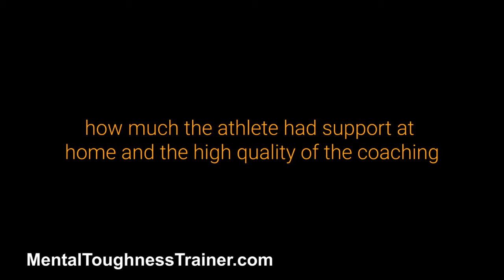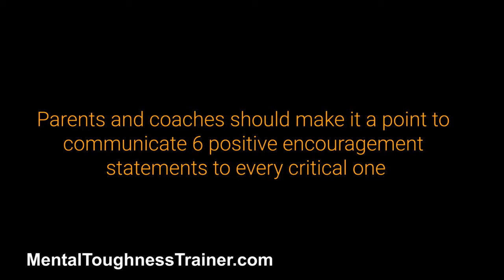Two Tips On How To Turn Young Football Athletes Into NFL Players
Do you think that your kids have what it takes to become one of the greatest NFL players there is? If yes, then your kids are already one step closer in becoming one! The support of the parents and coaches is the most important thing in making your kids become great athletes. If you believe that they can become one, then there is no reason for them to doubt themselves because you have their back at all times! In this video, Craig will give you two tips on how you can help your kids become the best football players, and hopefully become NFL players!